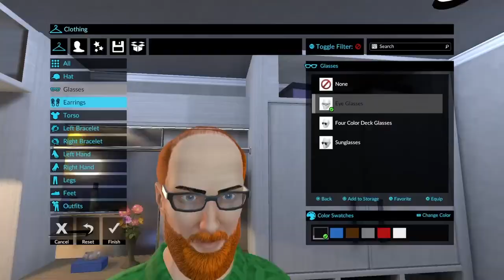HyperPotato mixed funnies [1]